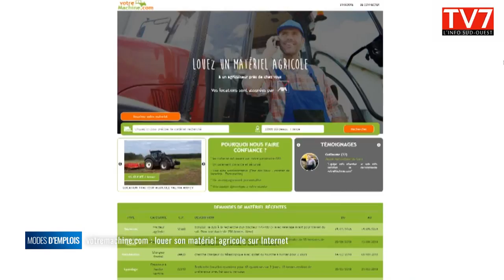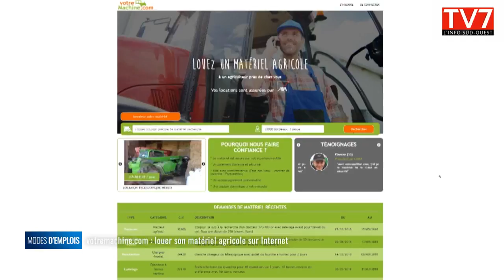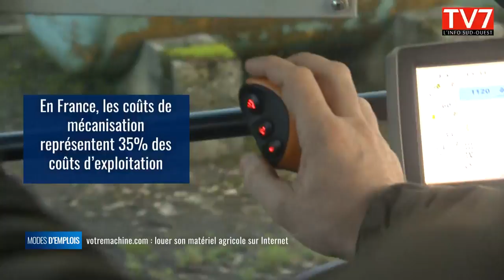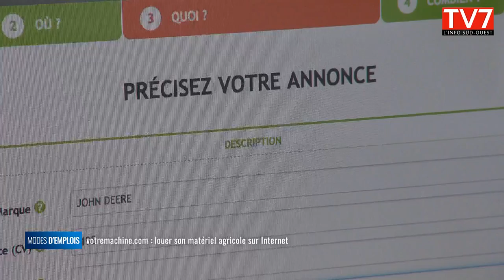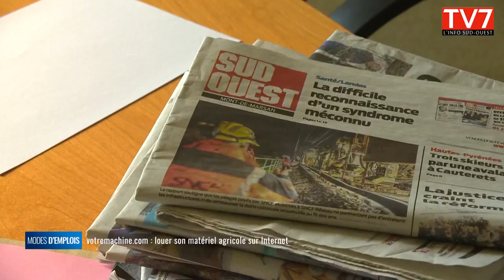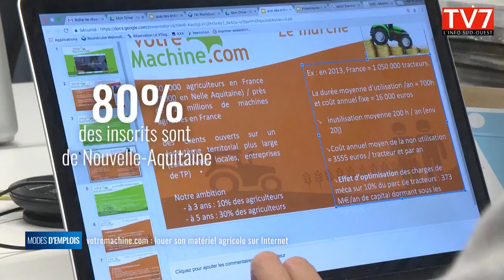Votre machine com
Cette semaine modes d'emplois vous emmène à la découverte d'une site Internet pas comme les autres. Votre machine.com. Jean-Michel Lamothe (agriculteur de Mont-de-Marsan) a créé le "blablacar" des agriculteurs en 2015. Sur sa plateforme, des agriculteurs proposent à la location des engins agricoles et tout autre matériel agricole pour d'autres agriculteurs. Ce site collaboratif a déjà séduit 8 000 agriculteurs sur l'ensemble de la France. Plus de 5 000 annonces sont publiées.